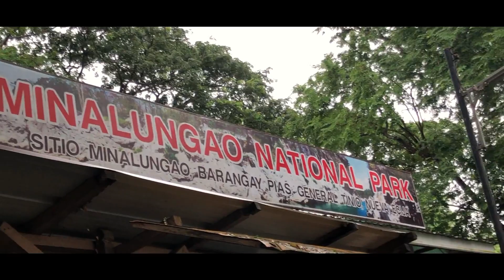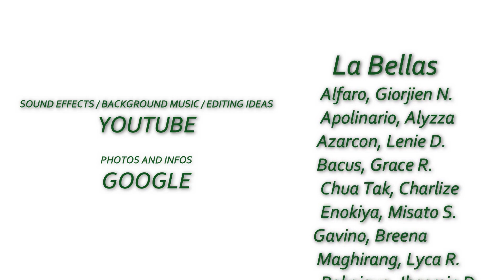CVEX-T5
CHIM VIDEO BLOGGING EXPO 2019
5th CHIM-MICE I Hospitality & Student Conference